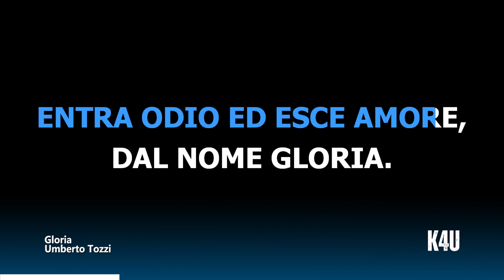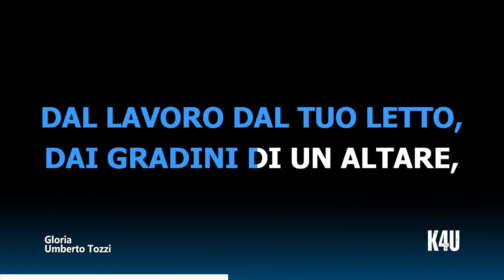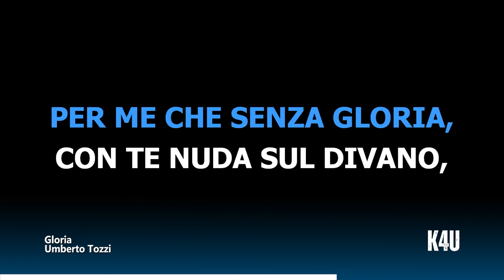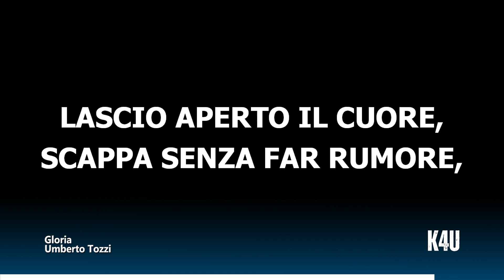Gloria - Umberto Tozzi (karaoke/strumentale/testo/lyrics) con GUIDA CANTO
Video Karaoke con versione strumentale del brano "Gloria" di  Umberto Tozzi
 con GUIDA CANTO

Ecco il testo completo della canzone:

Gloria
Manchi tu nell'aria
Manchi ad una mano
Che lavora piano
Manchi a questa bocca
Che cibo più non tocca
E sempre questa storia
Che lei la chiamo Gloria
Gloria sui tuoi fianchi
La mattina nasce il sole
Entra odio ed esce amore
Dal nome Gloria
Gloria
Manchi tu nell'aria
Manchi come il sale
Manchi più del sole
Sciogli questa neve
Che soffoca il mio petto, oh
T'aspetto Gloria
Gloria (Gloria)
Chiesa di campagna (Gloria)
Acqua nel deserto (Gloria)
Lascio aperto il cuore (Gloria)
Scappa senza far rumore
Dal lavoro, dal tuo letto
Dai gradini di un altare
T'aspetto Gloria
Ah-ah-ah, ah-ah-ah
Gloria
Per chi accende il giorno
E invece di dormire
Con la memoria torna
A un tuffo nei papaveri
In una terra libera
Per chi respira nebbia
Per chi respira rabbia
Per me che senza Gloria
Con te nuda sul divano
Faccio stelle di cartone
Pensando a Gloria
Gloria
Manchi tu nell'aria
Sciogli questa neve
Che soffoca il mio petto, ah-ah-ah
T'aspetto Gloria
Gloria (Gloria)
T'aspetto Gloria